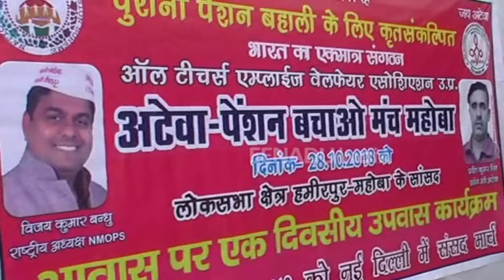महोबा : पुरानी पेंशन बहाली को लेकर कर्मचारियों ने की भूख हड़ताल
महोबा : रविवार को सांसद कार्यालय के सामने सैकड़ों कर्मचारियों ने अटेवा के बैनर तले भूख हड़ताल कर पुरानी पेंशन बहाली की मांग की. इस हड़ताल में महोबा जिले के अलावा हमीरपुर जिले के कर्मचारियों ने भी हिस्सा लिया. इन्होंने सांसद के न मिलने पर सांसद प्रतिनिधि को ज्ञापन सौंपा.